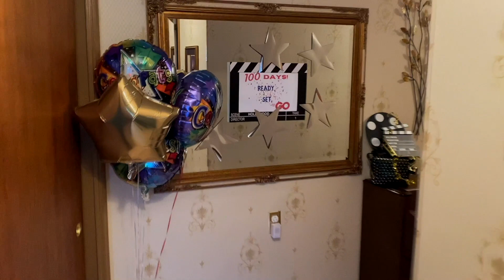I Suck at YouTube | 100 Day Movie Project, Ep. 3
Calling yourself out on your own mistakes is fine as long as you readjust and try again. This a retelling of ep 1 & 2 of our making of series chronicling the start to finish of a feature film all in 100 days.

After releasing the first episodes I felt we weren't hitting our mark and the tone wasn't. This is our next attempt at making this something you'll watch and enjoy. I think is. I'd love to hear your feedback.  100DayMovie.com